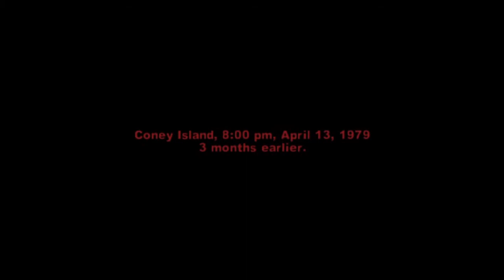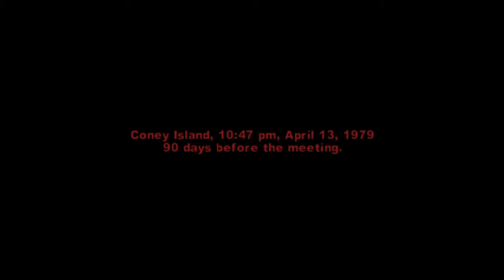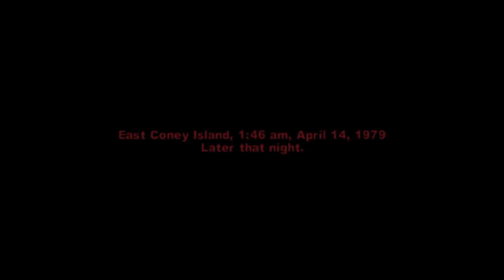Joining the Warriors! - The Warriors Playthrough (#1)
We're starting our new series of The Warriors, and going back to the (almost) beginning of the gang, as we join before things get crazy!